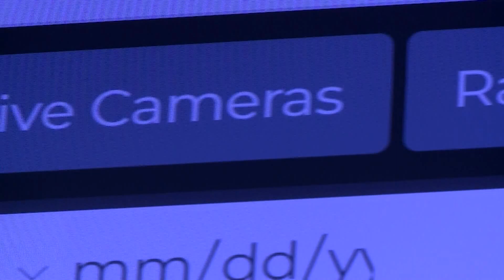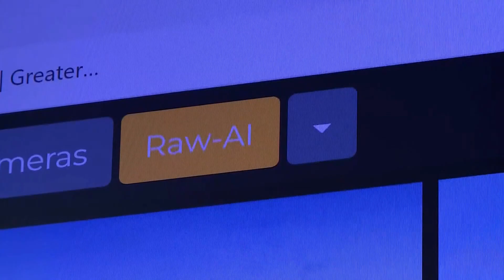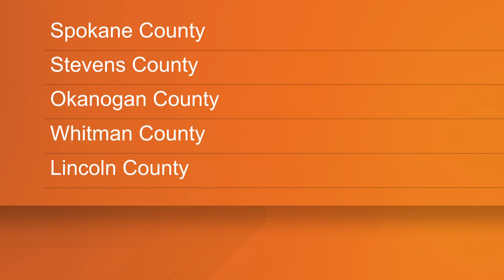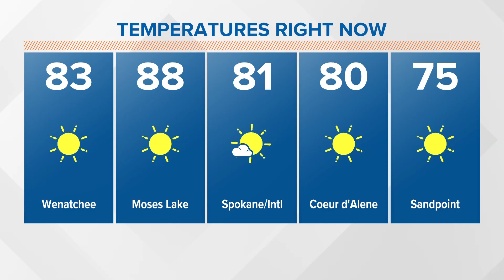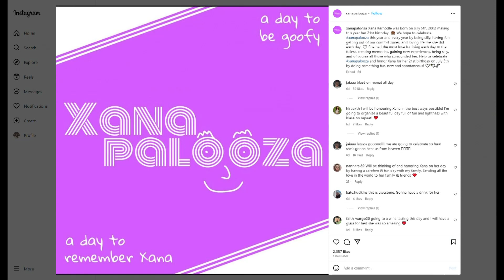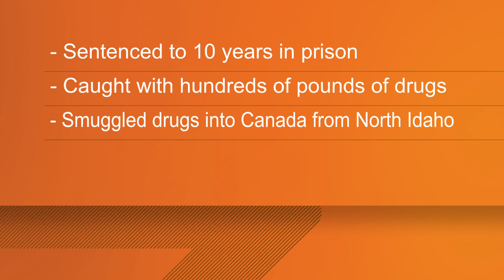KREM 2 News at Noon Headlines: Wednesday, July 5, 2023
Suspect in shooting at Gorge campground pleads not guilty to five counts and other top stories on Wednesday, July 5, 2023.